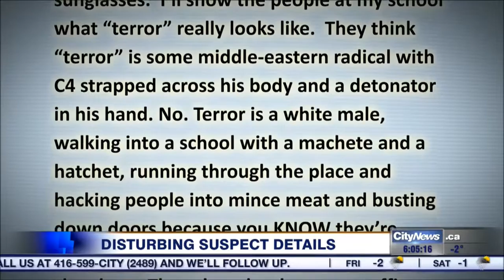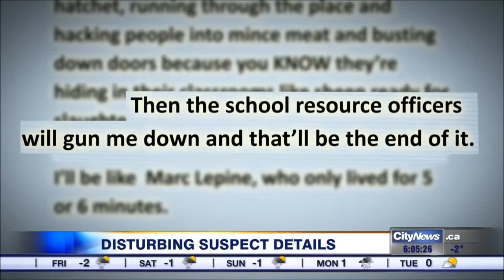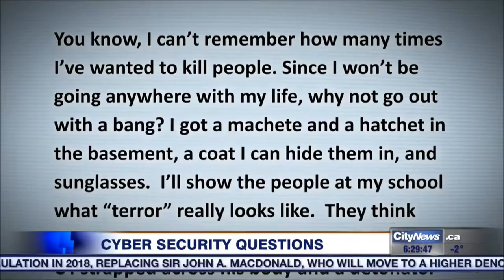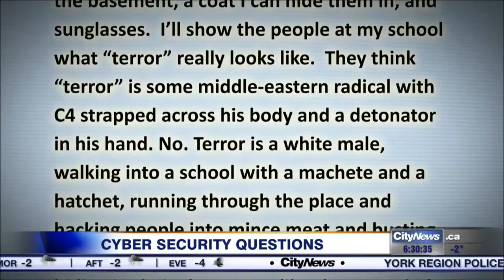Part 4 - Toronto's Oakwood Collegiate Institute prevails as attack plot thwarted - December 2016